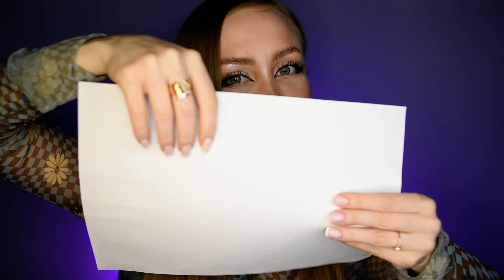ASMR Триггеры / Асмр triggers / tapping for sleep / таппинг / мурашки / whisper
Привет, сегодня у нас триггеры, таппинг и мурашки...
Hi, today we have triggers, tapping and goosebumps...

Надевай наушники и наслаждайся.
Put on your headphones and enjoy.

Если хочешь поддержать мое творчество  карта сбербанка : 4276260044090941